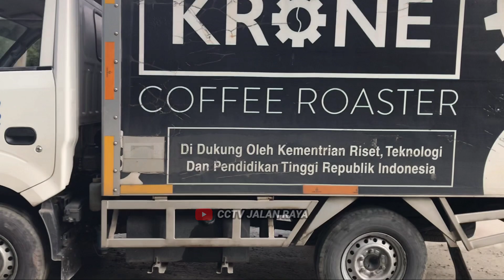SEMAKIN EKSTRIM!! - Truk Trailer Kesulitan Nanjak, Bus AKAP Mundur Hampir Masuk Jurang - Batu Jomba